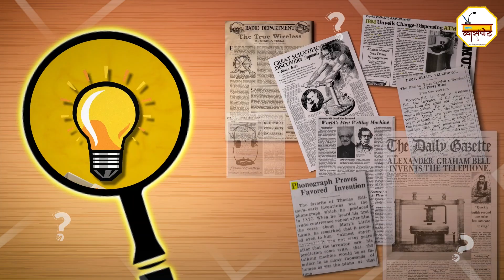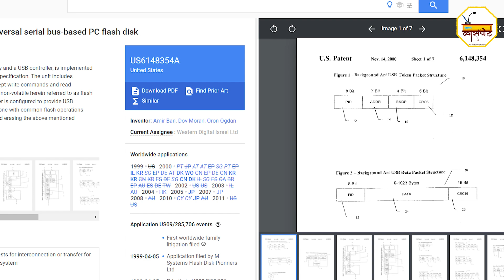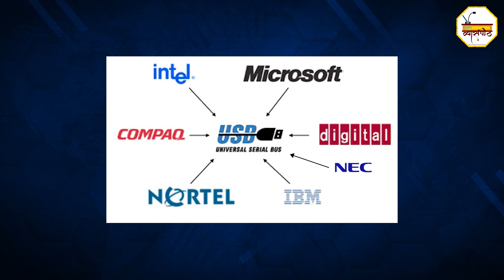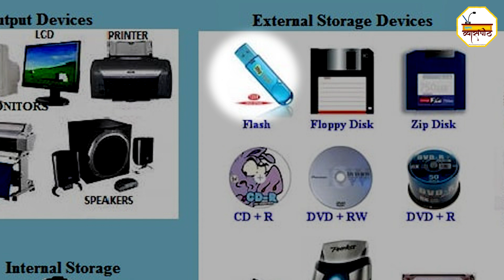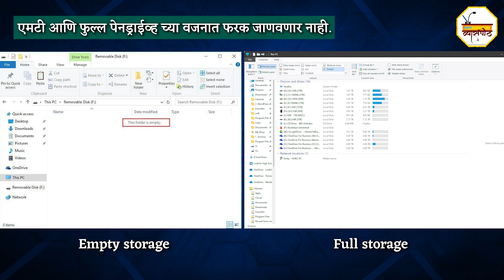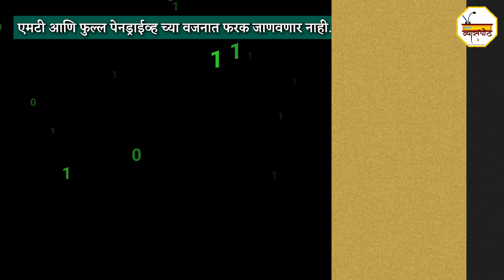Fact Finders | EP06 - Pen Drive | पेन ड्राइव्हचे इंटरेस्टिंग फॅक्टस | Sagar Vyaspeeth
आजच्या भागात आपण पाहणार आहोत Pen Drive चा शोध कसा लागला आणि त्याचे काही इंटरेस्टिंग फॅक्टस !